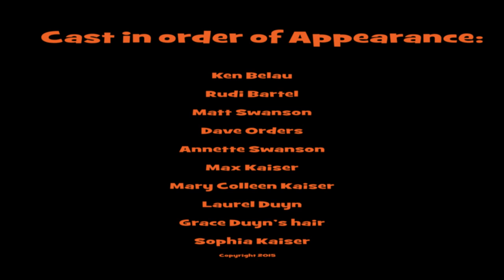Year of the Twofer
Seguin Falls 2015 and McLaren Island 2015. Film maker, Matt Swanson, documents two short summer trips to the Muskoka Region.